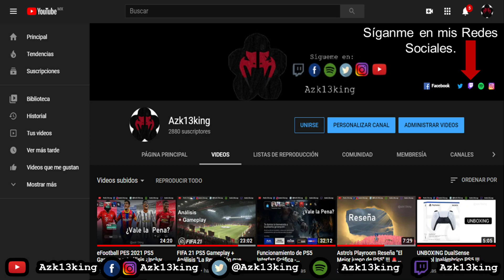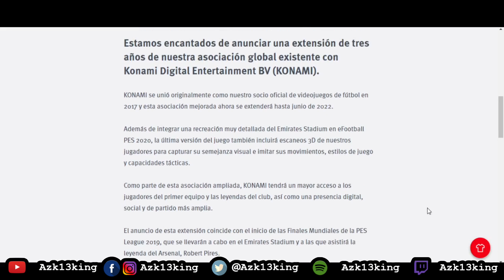PES 2022 Tendrá más Equipos Licenciados - Renovación de un Equipo Partner !! 🚨😱😱😮🧐👌🏻👍🏻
Para poder participar  y Ganar Dos Copias  de eFootball PES 2021 Club Edition para PS4, Xbox o PC. Debes suscribirte a mi canal de YouTube, Seguirme en Twitter, Facebook y Twitch PARA PODER PARTICIPAR  debes comentar en el video cual es tu equipo favorito en PES y ¿Porque?, al llegar a los 10k suscriptores en You Tube y 100 Seguidores en Twitch  seleccionare los  comentarios más originales  y ellos serán los ganadores.

OPTION FILES ESPECIALES:
Option File PES 2021 PS4-PC Leyendas e Iconic Moments DLC 1.0 Tutorial Instalación Paso a Paso !!🚨
Link para descargas las Selecciones Nacionales 🚨